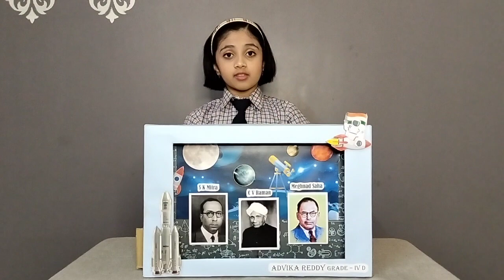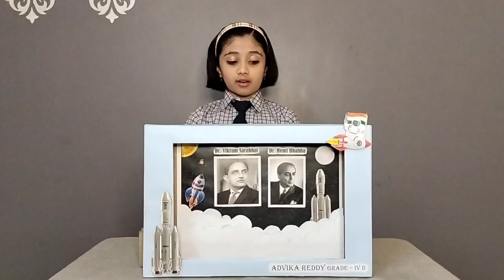ISRO's Space Journey From Bicycle to Moon | 3D Sliding Presentation Model | School Science Project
ISRO's Space Journey From Bicycle to Moon | 3D Sliding Presentation Model | School Science Projects for School Science Exhibition

Advika Reddy (Grade 4), presenting her project "ISRO's Space Journey From Bicycle to Moon" in MI Fest (Multiple Intelligence Festival) at her school using two Intelligences - Visual-Spatial and Linguistic-Verbal.

This is 3D Model of Sliding Presentation showing "ISRO’s Incredible Journey from Bicycle to Moon" with the awesome 3D slides. In this video, Advika is explaining about ISRO’s Journey with 9 different 3D slides like - "Who Started Space Research?", "How ISRO Was Formed?", "How India Launched Its First Rocket?", "Chandrayaan", "Mangalyaan", "Manned Mission", "ISRO's Upcoming Missions" with many key points such as ISRO's achievements and failures. This 3D Sliding Presentation is very innovative and a good option to showcase the information in a very appealing way.